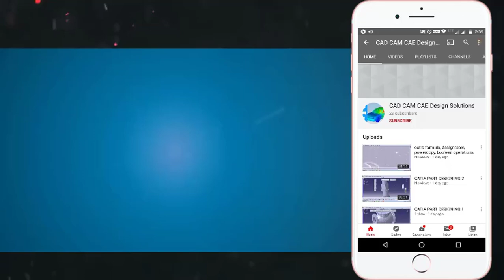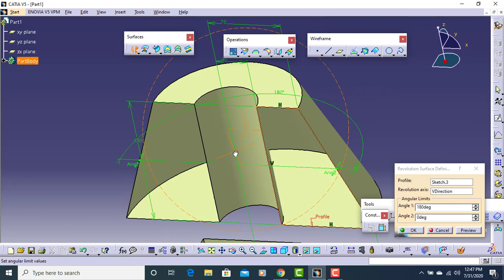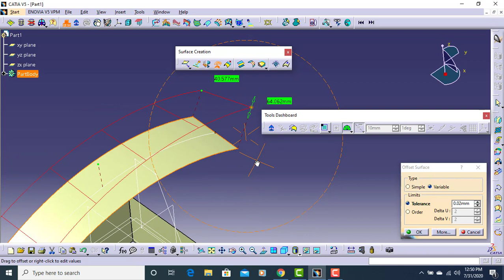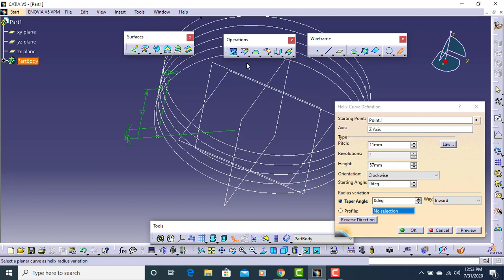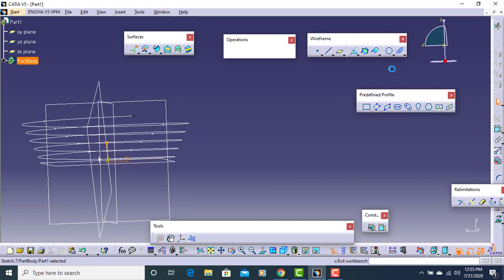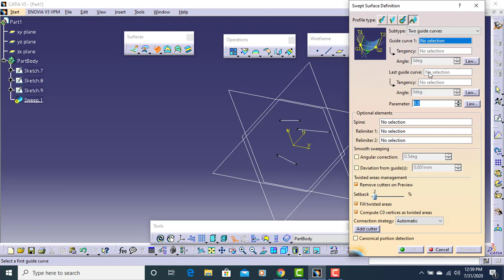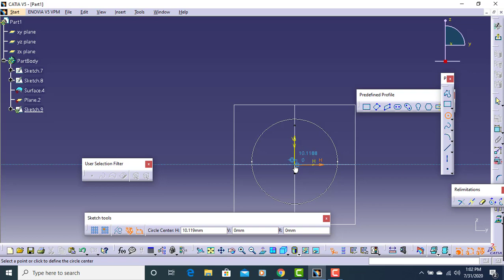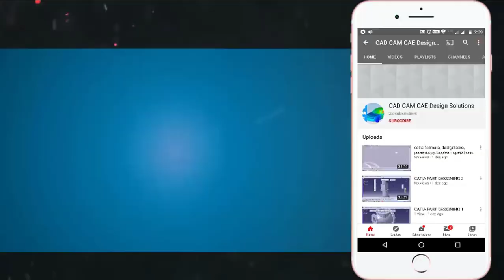CATIA Surface Design 1